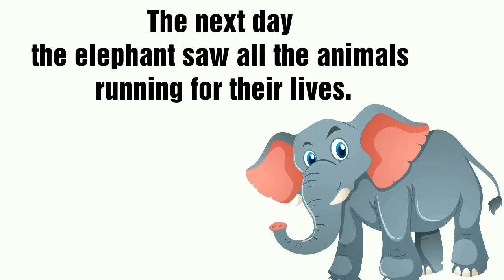Elephant and Friends story for kids in English | Moral stories for kids | MKI Kids Vids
Welcome to MKI kids Vids. This channel is made for kids. Here  7 years old Munaam is making different videos for other kids. Educational, fun playing,  Islamic Videos and stories . No music is added in MKI kids Vids videos . Making it suitable for Muslim Kids too.
Thanx